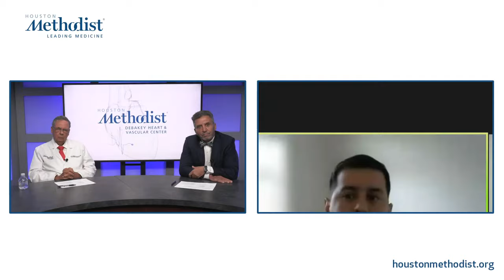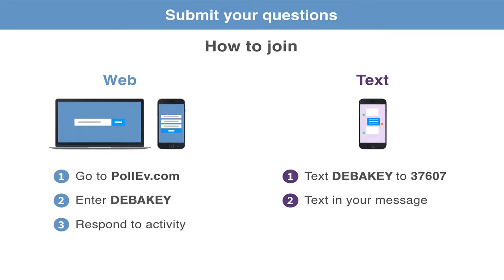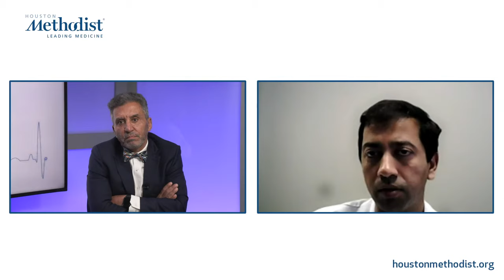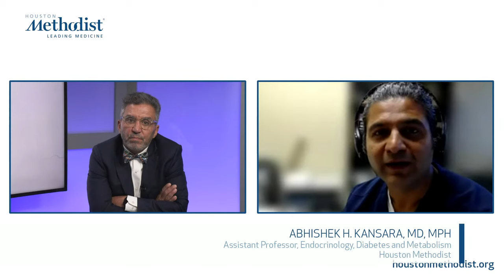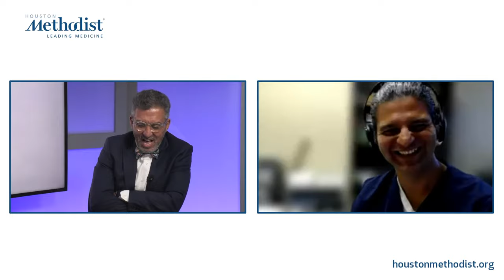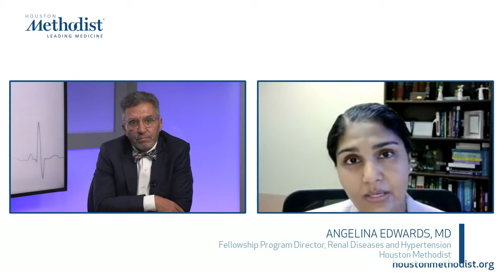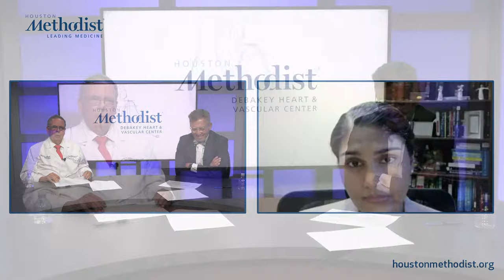DeBakey CV Journal: The Kidney & The Heart - Hassan Ibraham & Miguel Quinones 9.29.22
This week's DeBakey CVLive:Journal Edition - The Kidney andThe Heart  9/29/2022